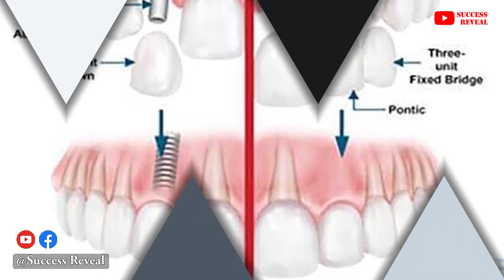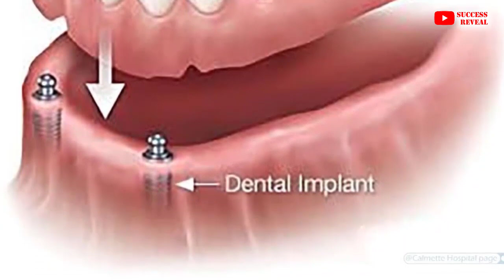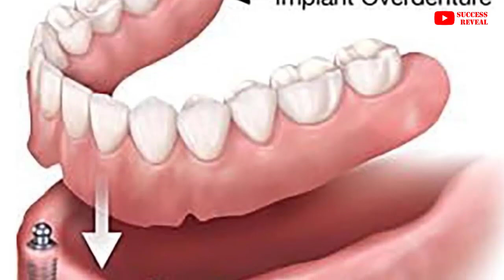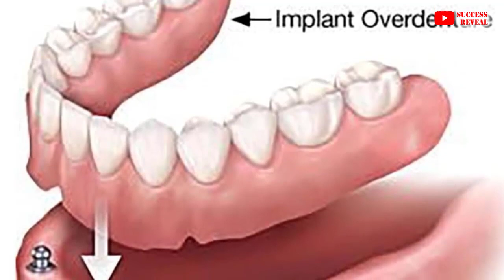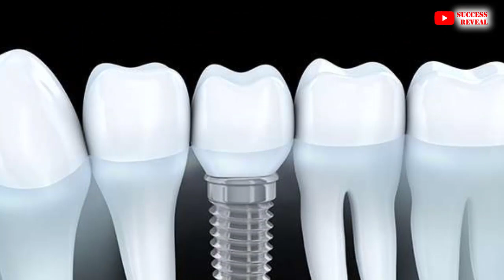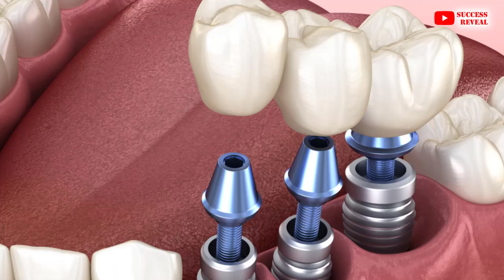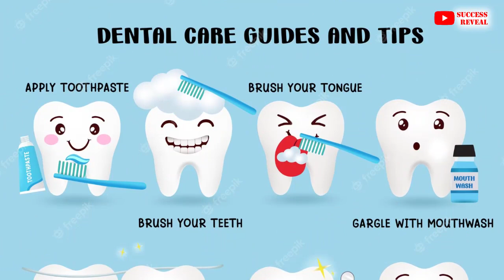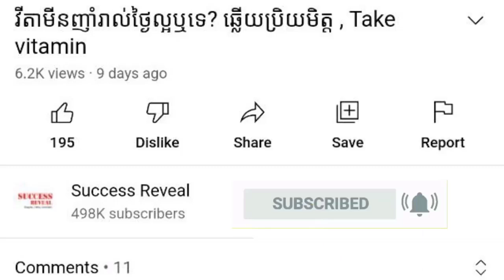ការដំបង្គោលធ្មេញក្នុងឆ្អឹងថ្គាម សុវត្ថិភាពឬទេ , Dental implants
In this video we want to show you about ការដំបង្គោលធ្មេញក្នុងឆ្អឹងថ្គាម សុវត្ថិភាពឬទេ , Dental implants , SUCCESS REVEAL

ការដាំបង្គោលក្នុងឆ្អឹង គឺត្រូវបានប្រើប្រាស់សំរាប់ជំនួសឫសធ្មេញដែលបានបាត់បង់។ បង្គោលធ្មេញសិប្បនិមិត្តនេះ ធ្វើពីលោហៈធាតុតេតាញ៉ូម ដែលអាចឲ្យរាងកាយមនុស្សយើងទទួលយកបាន​យ៉ាងងាយស្រួល។ បង្គោលនេះ ត្រូវបានបញ្ចូលទៅក្នុងឆ្អឹង ហើយក្នុងរយៈពេលប្រហែល៦សប្តាហ៍ប៉ុណ្ណោះ បង្គោលធ្មេញនឹងឆ្អឹង នឹងបង្ខាំជាប់គ្នាយ៉ាងរឹងមាំ។ បកស្រាយដោយលោកទន្តបណ្ឌិត ផល វឌ្ឍនៈ

✡ ABOUT US ✡
.: Why We create SUCCESS REVEAL channel :.
1. To inspire, Motivate, create new entrepreneur
2. Share Business knowledge, Entrepreneurship, Success
3. Free Business Education Online